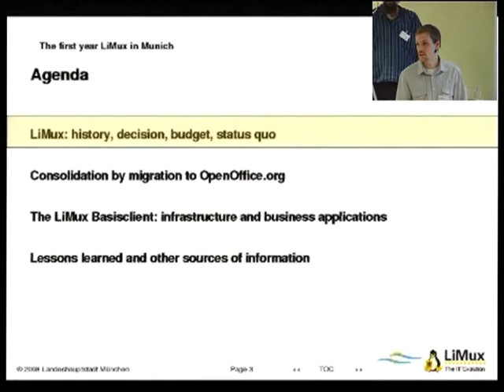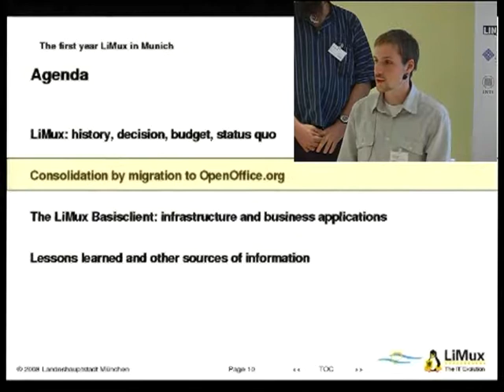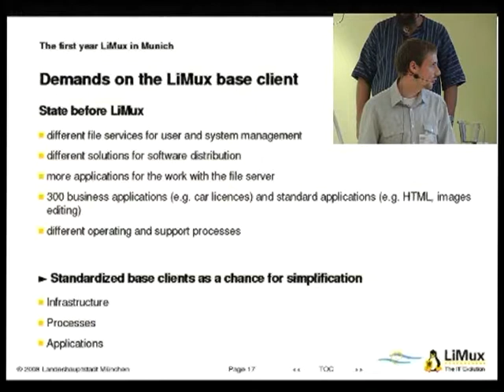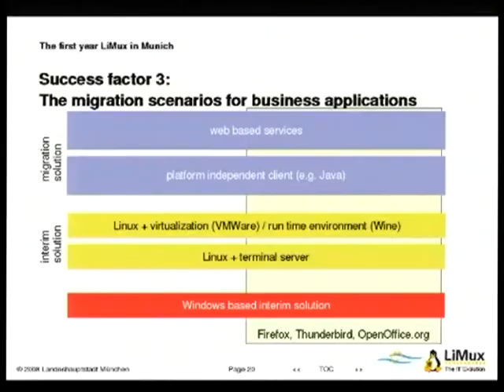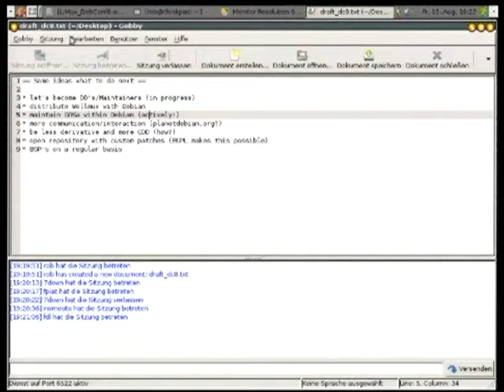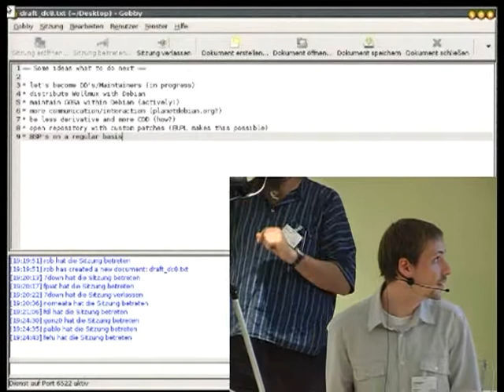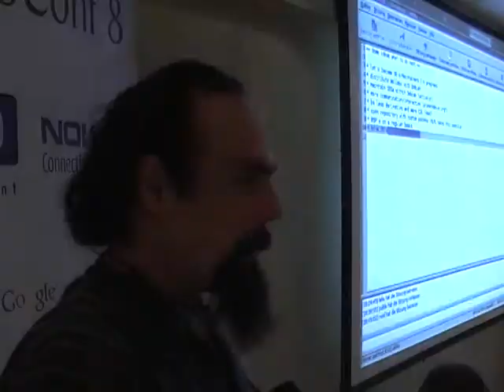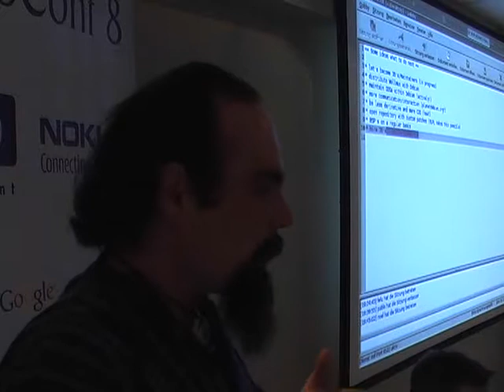Debian & LiMux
by Florian Maier

kickstartig synergy effects

A meeting with two developers (and aspiring DD's, also ;-) of the Munich's LiMux team to share and discuss some details of our implementation of an open source desktop based on the fantastic Debian distribution. Discussion of possible synergy effects (it would be nice to get some kind of joint effort going). Everybody interested is welcome!

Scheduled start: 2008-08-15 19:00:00